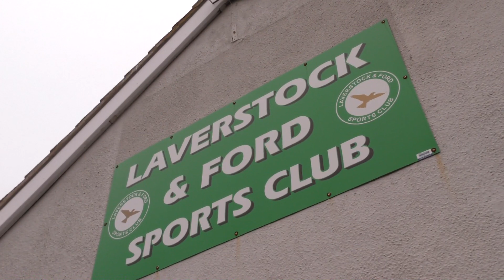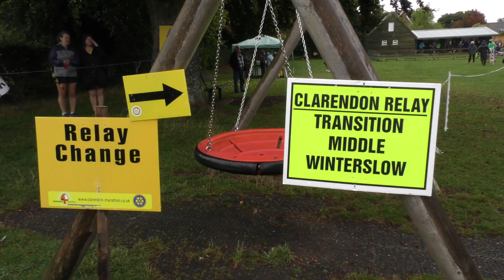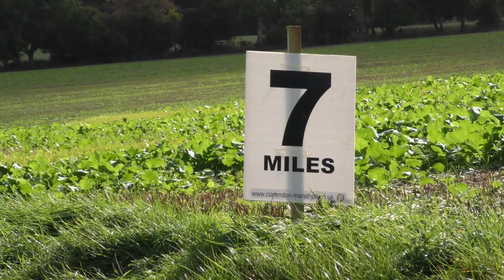Trailer Clarendon Marathon 2022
Just the highlights of the 2022 Clarendon Marathon. Get the feel of the event  in this trailer.  The full movie will follow soon.